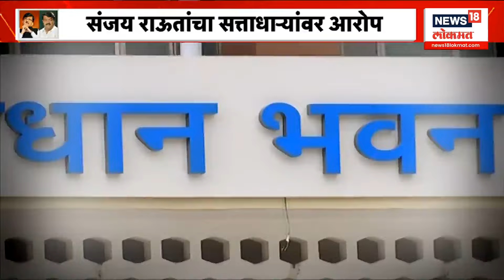Special Report | Sanjay Raut बोलले आणि Sudhakar Badgujar अडकले,नाशिकमध्ये मुलावर गुन्हा